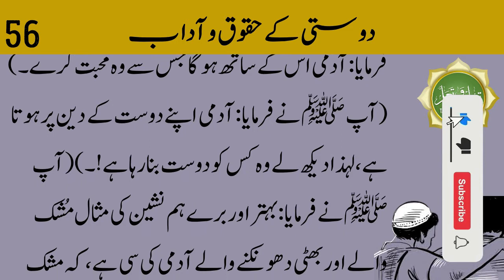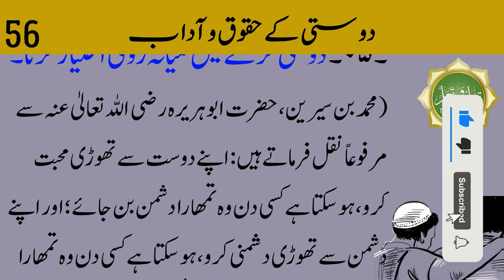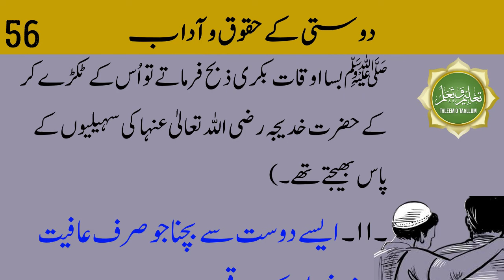Sunan O Aadab | Doosti ke huqooq o adaab | Friendship | دوستی کے حقوق و آداب | Episode - 56